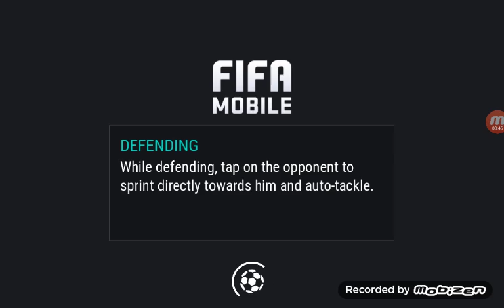Fifa mobile season 1 ep 1 (vasquez op as crap!)